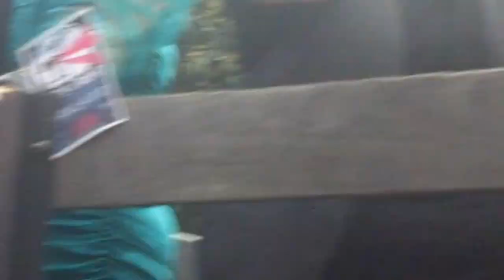Dyke March SF 2011... yes Jackie there are still dykes in SF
Dyke march  was the day the trans march .. it was huge, diverse and infectious